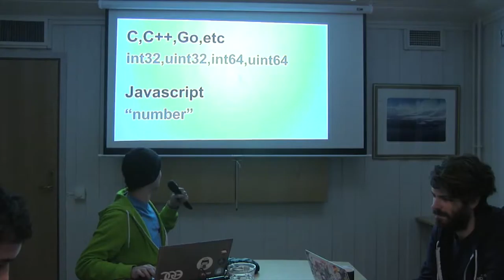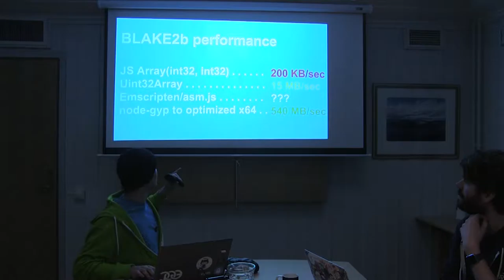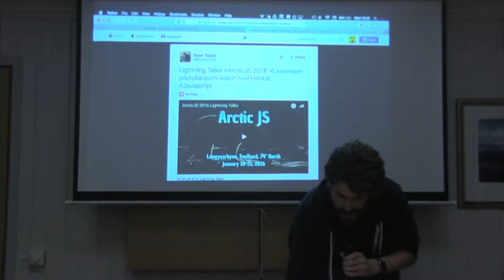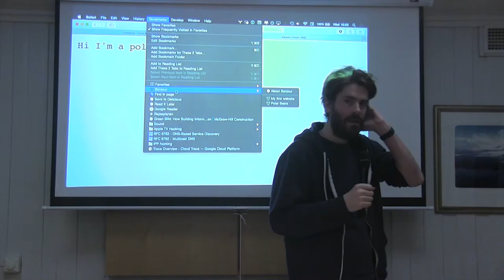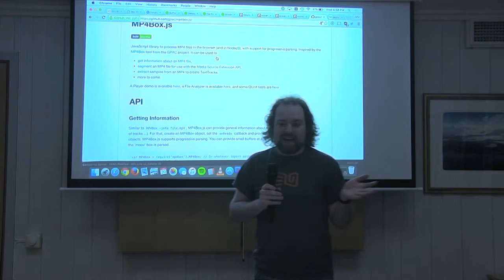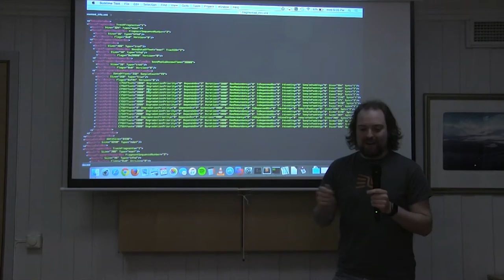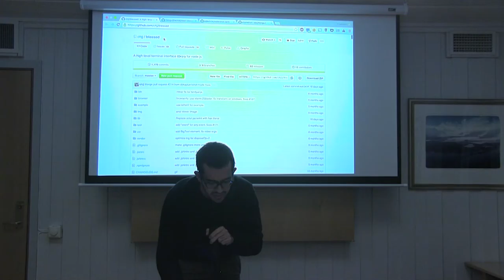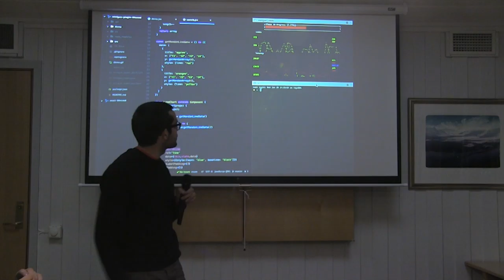ArcticJS 2016 Lightning Talks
ArcticJS wraps up with a series of lightning talks.
Longyearbyen, Svalbard
Livestream by @RY4NTAYLOR